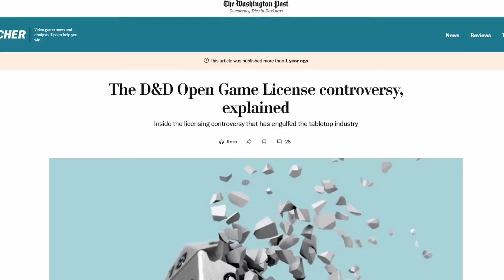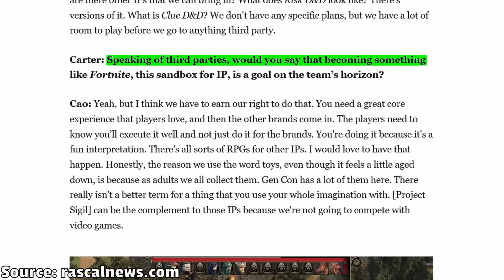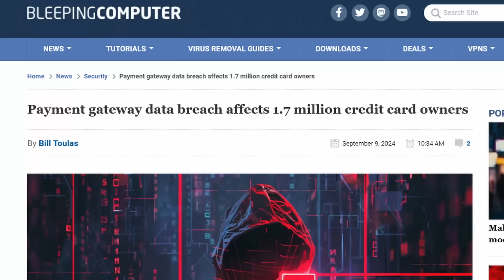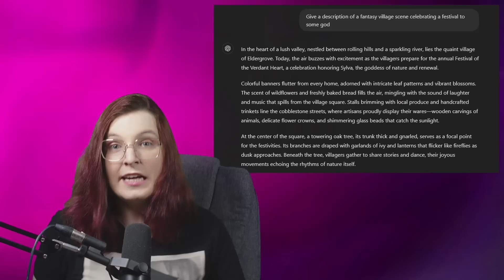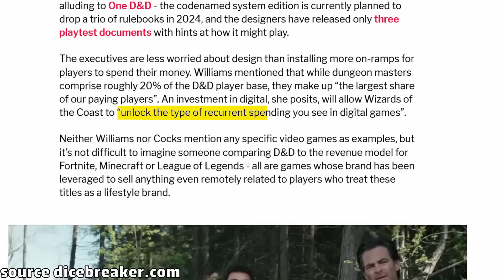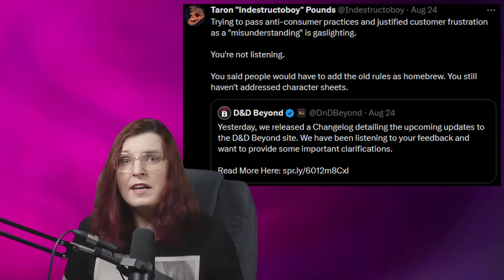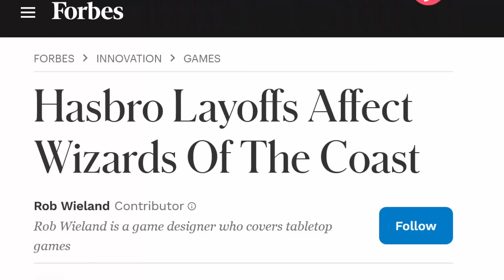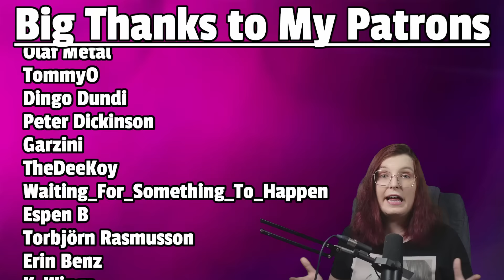The Most INSANE D&D Scandal Just Got Leaked